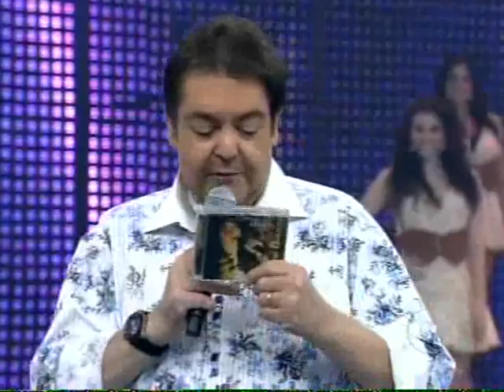Aline Barros e Fernanda Brum no Faustão - Parte 2